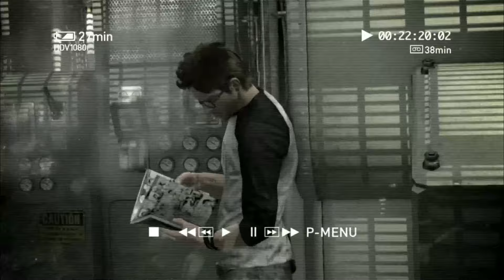Tomb Raider - Cap 02